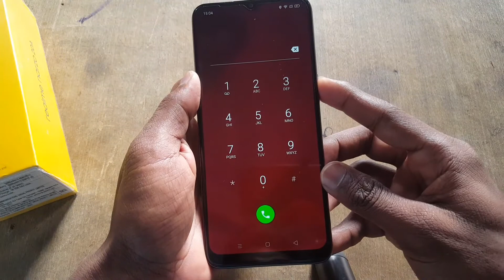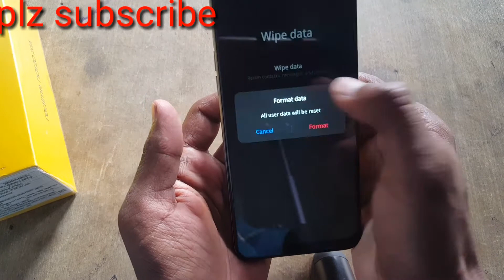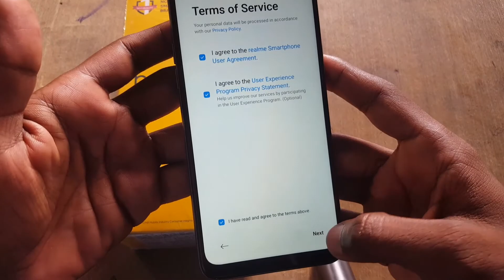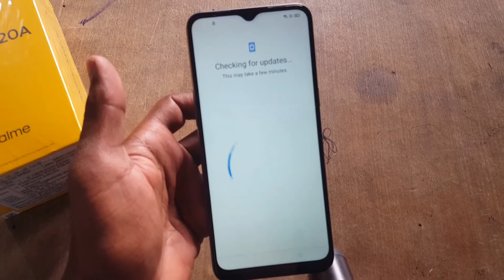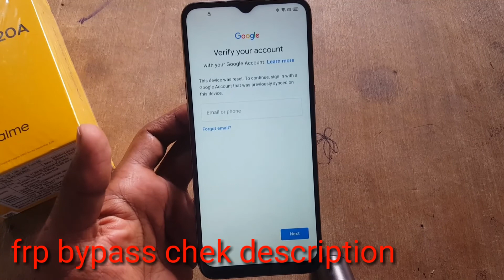Realme narzo 20a hard reset| realme narzo 20 pattern unlock | unlock realme narzo 20 20a 20 pro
Realme narzo 20 hard reset
Realme  narzo 20 pro hard reset
realme narzo 20a pattern unlock without pc